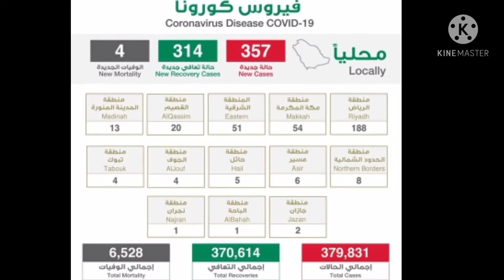Saudi Arabia Latest news सऊदी अरब की खबर Saudi Arabia ke taja khabarkorona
Saudi Arabia Latest news सऊदी अरब की  खबर Saudi Arabia ke taja khabar